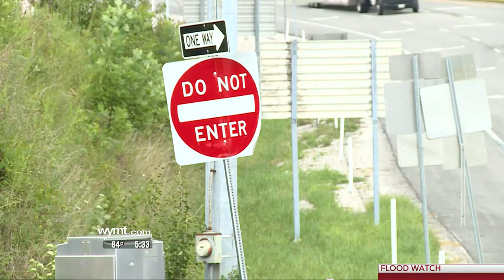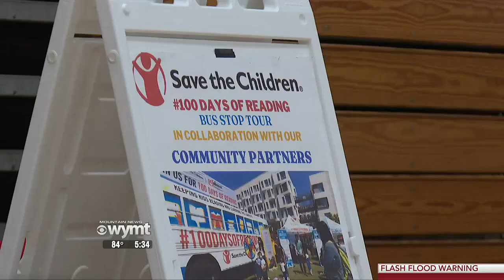Mountain News at 5:30 - top stories Wednesday, July 27, 2022